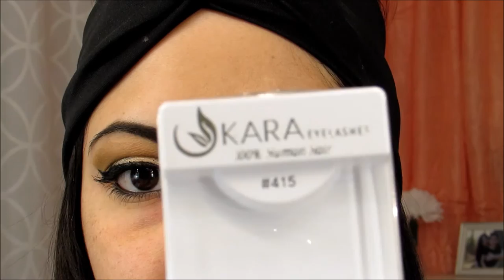Maquillaje Ojos Oro y labios Vino